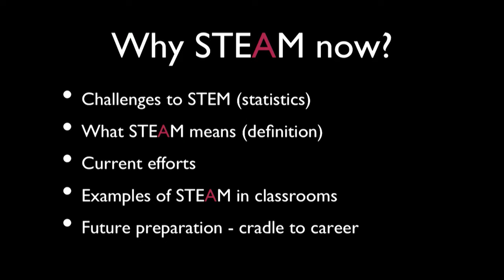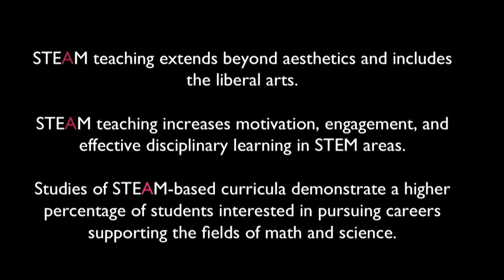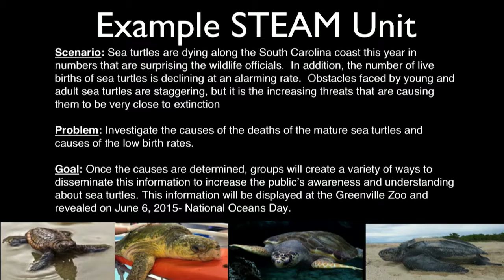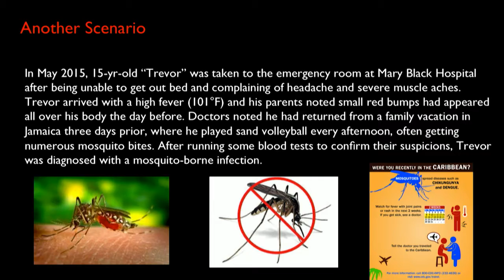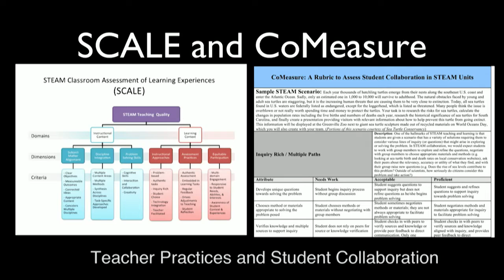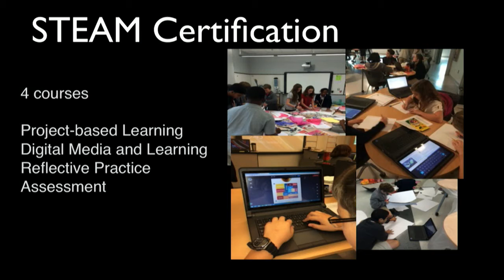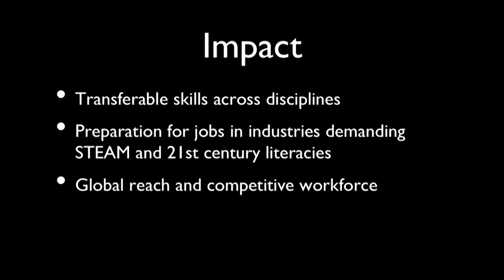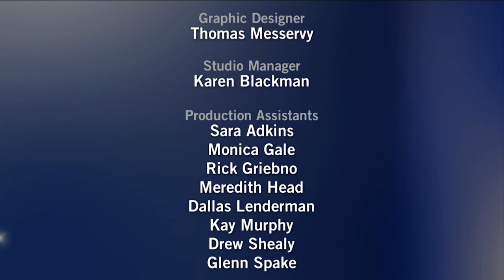Capacity Building: STEM to STEAM in South Carolina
"Capacity Building: STEM to STEAM in South Carolina" with guests Dr. Cassie Quigley and Dr. Danielle Herro

Solutions to the Dropout Crisis airs on the second Tuesday of every month at 3:30 p.m. Eastern Time